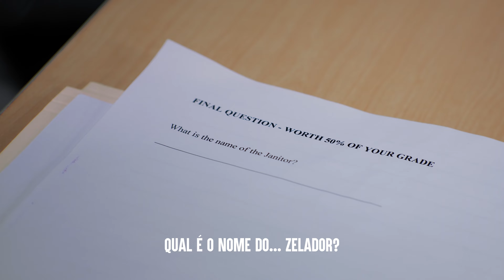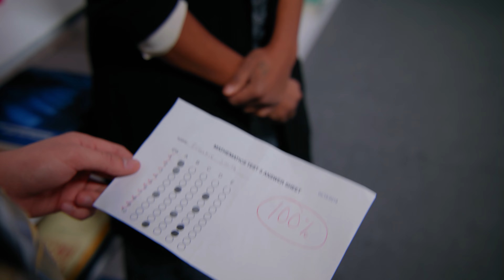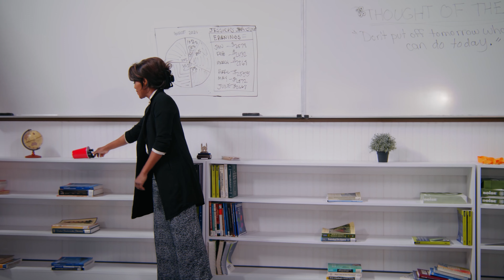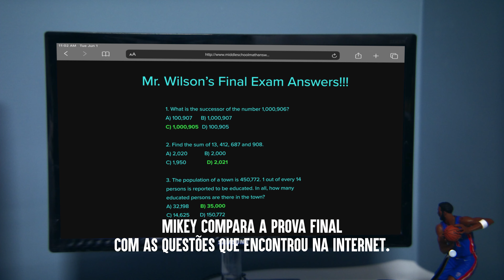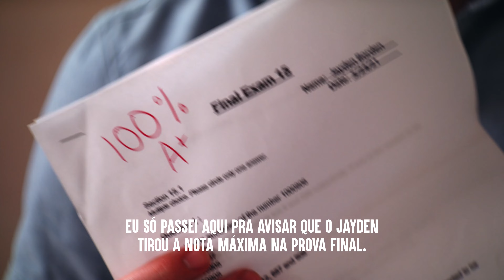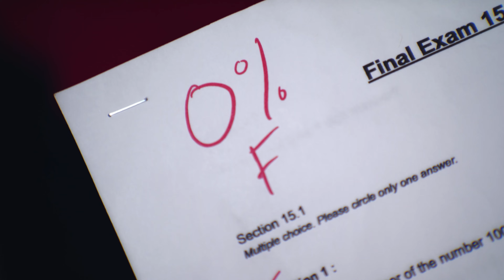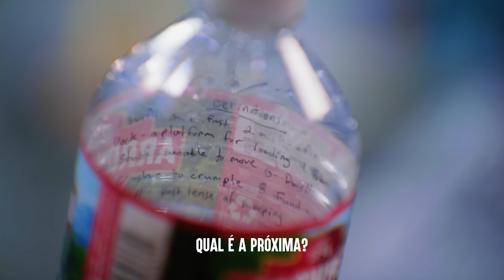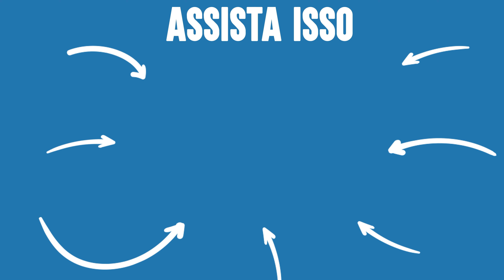Crianças Trapaceiras Humilhadas Em Público | Dhar Mann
✅ Não se esqueça de seguir o meu canal clicando aqui ➞ **Certifique-se de CLICAR NO ÍCONE DO SINO para que você possa receber notificações quando o meu próximo vídeo estiver postado, para que você não perca nada!

⚑ LOJA EXCLUSIVA! ⚑

CAPÍTULOS:
00:00​​         GÊMEOS SÃO Pegos Colando Em Prova
10:14         GAROTO COLA Do Nerd No TESTE DE MATEMÁTICA
15:12         Estudante Cola No Exame Final
22:56         Esse Aluno Cola Em SEU EXAME
32:24         Vídeo Recomendado Para Assistir